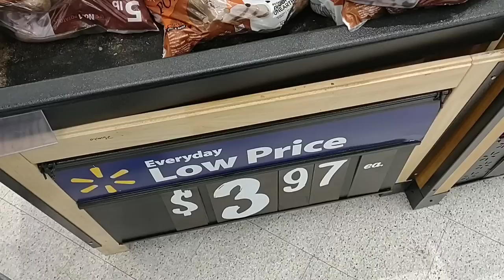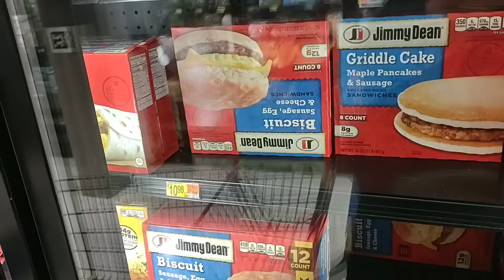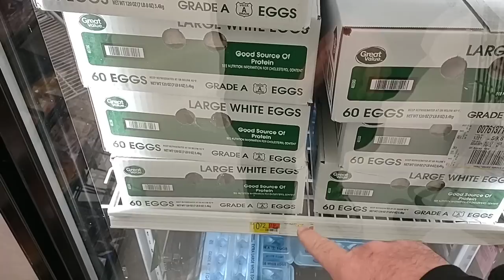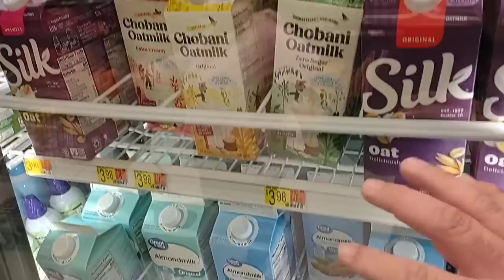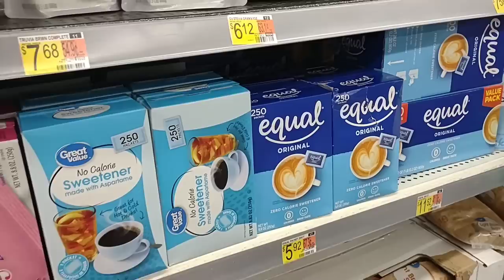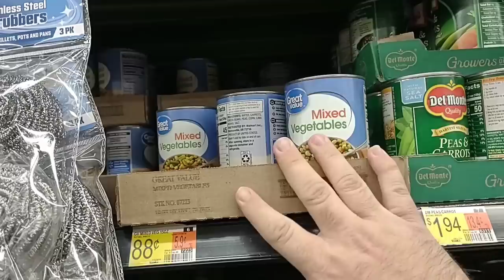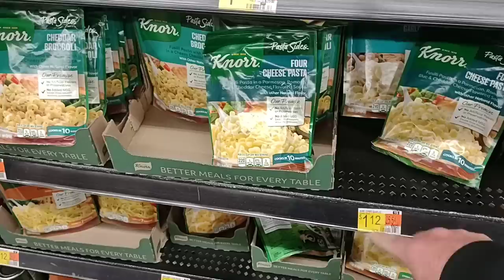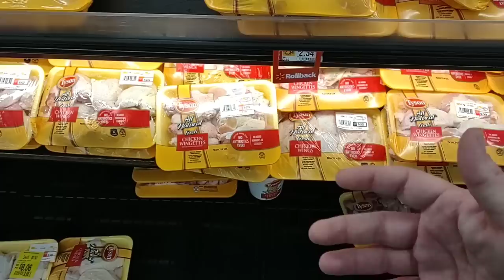PRICE INCREASES AT WALMART!!! - This Is Crazy! - What's Next? - Daily Vlog!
In today's vlog we are at Walmart, and are noticing major price increases on groceries!  We are here to check out skyrocketing prices, and a lot of bare shelves!  It's getting rough out here as stores seem to be struggling with getting products, and keeping them at an affordable price!